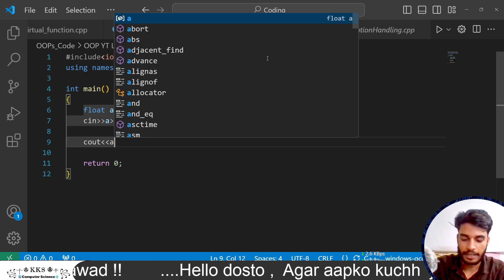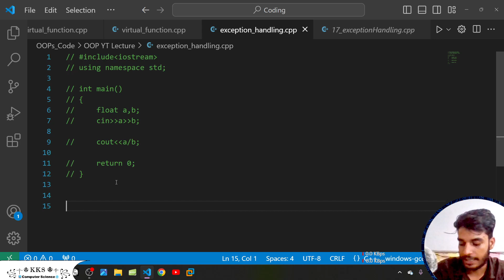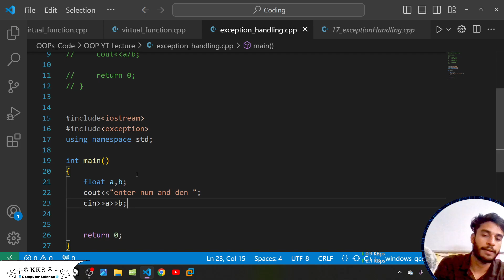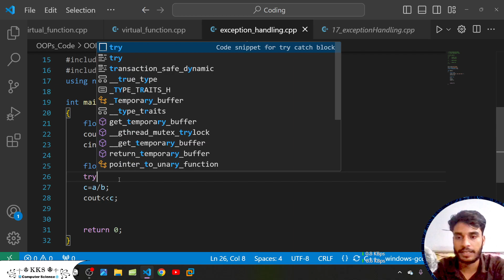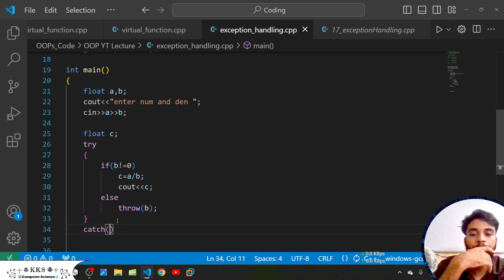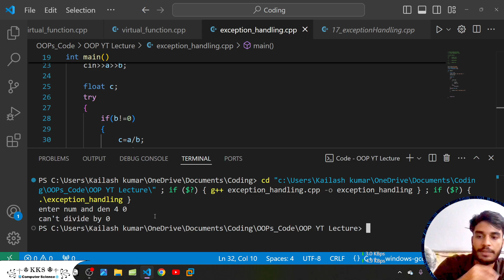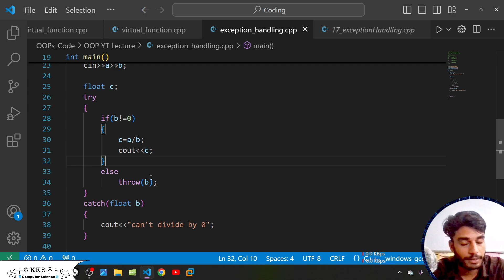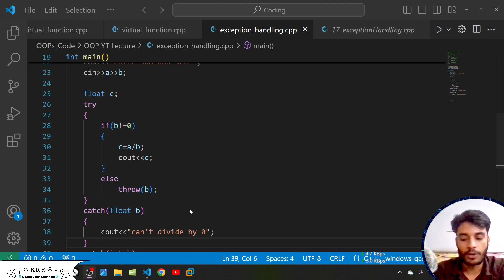2.a - Exception Handling Practical || Object Oriented Programming Using C++ || Coding || OOPs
Hii
I'm KKS
I'm in learning phase
So,

👉 About Video :-

2.a - Exception Handling Practical || Object Oriented Programming Using C++ || Coding || C++ || OOPs

GATE Syallbus

General Aptitude
Discrete Mathematics
Engineering Mathematics
C Programming & Data Structure
Algorithm
Digital Logic
Computer Organisation And Architecture
Operating System
Compiler Design
DataBase
Theory Of Computation
Computer Network